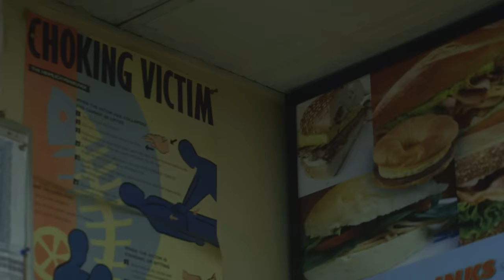Wiki - Pretty Bull (Official Music Video)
Follow WIKI

Director: Ben Solomon
Producer: Tony Seltzer
DoP: Dan Levin
Editor: Kevin Thornton
Production Company: AJR Films